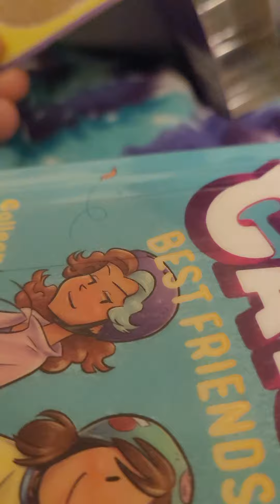Yes, I like polypockets.